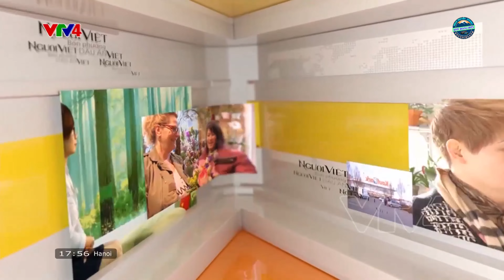VTV4 | HĐH SÔNG BÉ TẠI CHÂU ÂU HỌP MẶT THƯỜNG NIÊN 2023 TẠI NOVÁ ROLE - CH SÉC | JŨNG STEPHAN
Phan-Nguyễn Studio
Thực hiện: Cộng tác viên Jũng Stephan - Minh Tâm tại CHLB Đức